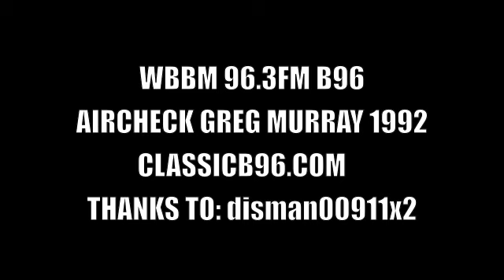B96 96.3 FM AIRCHECK - GREG MURRAY 1992